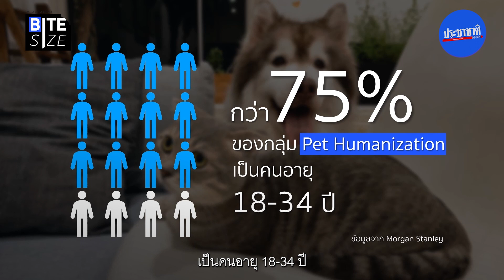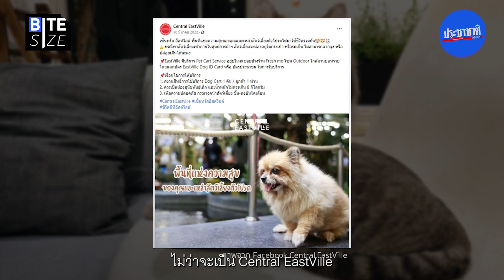Pet Humanization เมกะเทรนด์ของธุรกิจ ในวันที่สัตวเลี้ยงคือสมาชิกครอบครัว | Prachachat BITE SIZE EP.6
Pet Humanization เมกะเทรนด์ของธุรกิจที่เกิดขึ้นจากการเลี้ยงและดูแลสัตว์เลี้ยงที่เปลี่ยนไปในปัจจุบัน และเป็นโอกาสใหม่ในการทำธุรกิจเกี่ยวกับสัตว์เลี้ยง

แล้วเทรนด์ที่ว่านี้คืออะไร และจะเป็นโอกาสให้กับธุรกิจรูปแบบไหน

ติดตาม "Prachachat BITE SIZE" ทุกเรื่องข่าวเข้าใจง่าย และได้ความรู้ ทุกวันเสาร์ 11.00 น. ทุกช่องทางออนไลน์ของ "ประชาชาติธุรกิจ"